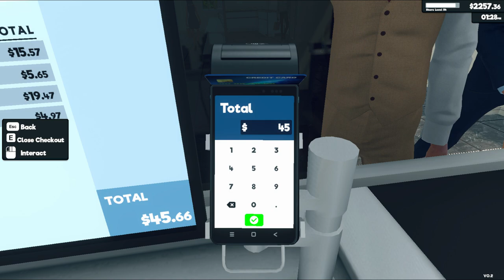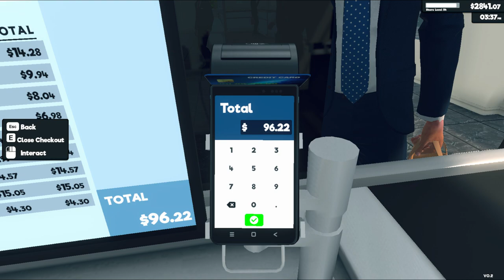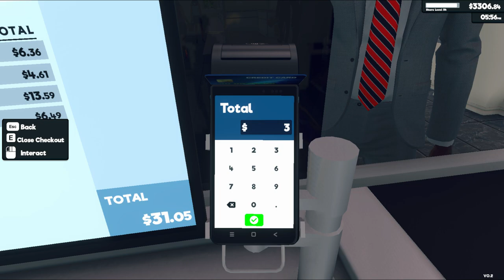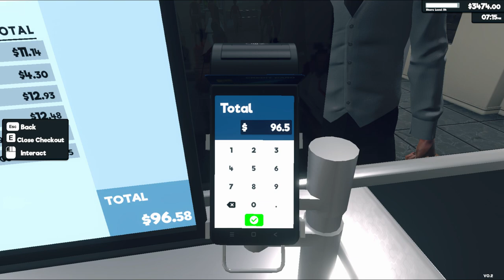Supermarket Simulator Day 144 Part 2